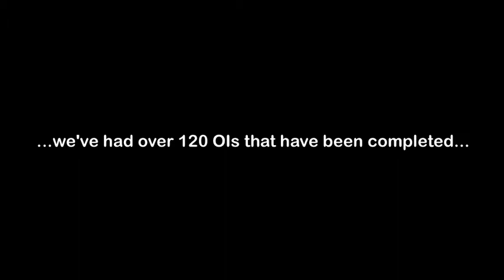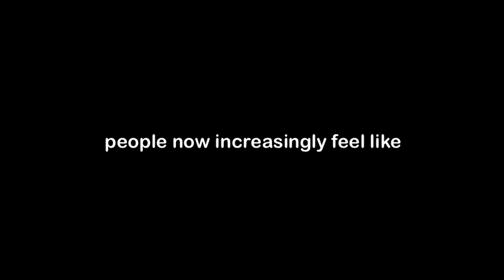Dr. Nancy Cheschier Talks About KaiNexus, Results, and Examples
Nancy C. Chescheir, MD is Professor, Assistant Dean for Academic Affairs for Special Projects and a physician in the Department of Obstetrics and Gynecology, Division of Maternal Fetal Medicine at University of North Carolina Health System.

In this video, Dr. Cheschier talks about examples of an OI, or Opportunity for Improvement. OIs can be simple things that improve the work environment (such as not having enough chairs), but improvement work then leads to "more and more important kinds of OIs." She says, "Over the past year or so, we've had over 120 OIs that have been completed and these range from the banal and sample to much more complex things."

For example, there was a very difficult delivery and a resident raised a complaint about a piece of equipment not working. The team that worked on this found out that the equipment actually worked well, but there was user issue. "It was really gratifying" to see that the team didn't get defensive about that the learning was important, reinforcing trust amongst the physician and nurse team.

"This is a real tribute to KaiNexus, as well as other efforts at UNC, to develop a culture of quality and improvement. People now increasingly feel like when they have something they want to suggest, that it will be heard."